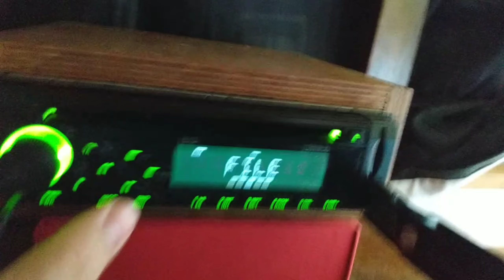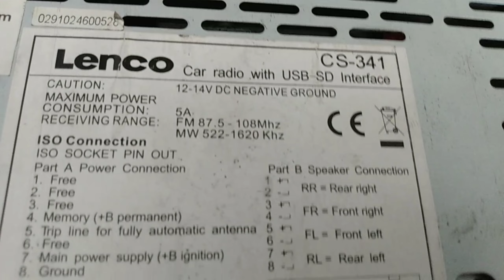LENCO CS - 341 USB AUX AND CD CAR RADIO PLAYER TEST